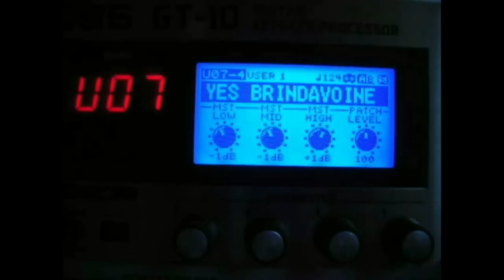Boss GT10 - " Owner of a lonely heart " YES - A patch by Brindavoine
Here is a new progressive patch to splice in your GT10. . .
Merry Christmas and amuse yourselves as madmen !

Normal pedal board : Clean
Ctl 1 : Overdrive
Ctl 2 : Harmonizer